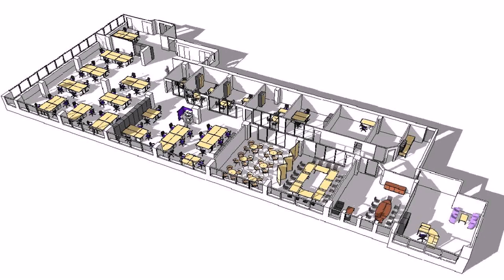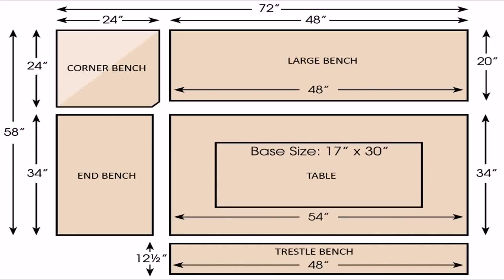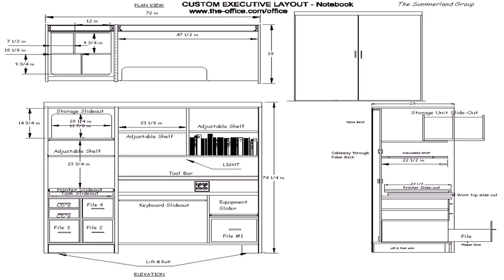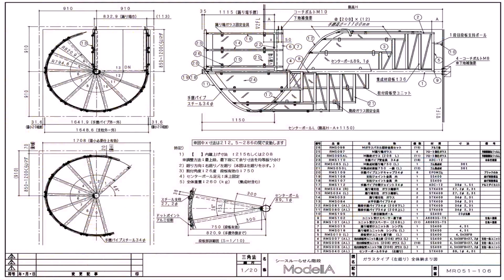Home Office Design Dimensions (see description) (see description)